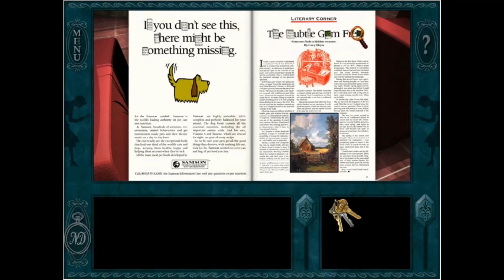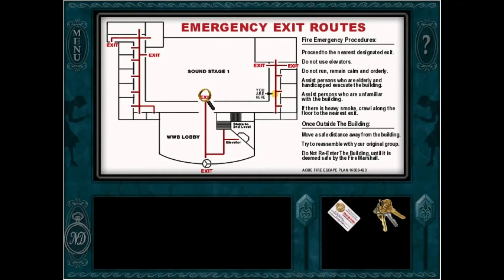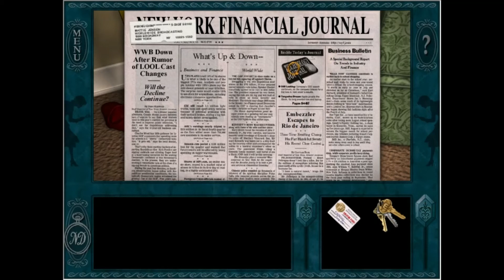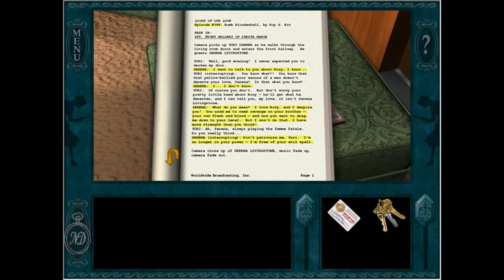Nancy Drew: Stay Tuned For Danger (pt.1)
We kick off the second of the Nancy Drew games tonight, travelling to the Uncanny Valley suburb of New York to investigate death threats against a famous soap opera star. Will we find the light of our lives? Or will we at least find the remote for the TV?